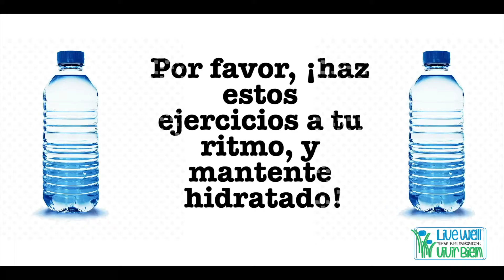Moverse Bien en los parques de New Brunswick: Joyce Kilmer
¡En estos pantalones cortos, utilizamos nuestros parques locales y espacios verdes alrededor de New Brunswick y los usamos para una vida saludable! ⁠
CARDIO
Siga las Líneas
Siga las líneas usando la cancha de básquet. Puede hacer esto hasta que siente caliente/su ritmo cardiaco está elevado: 8-10 minutos

ESTIRAMIENTO
Estiramiento del Tendón: 15 segundos cada pierna
Estiramiento de Cuádriceps: 15 segundos cada pierna
Estiramiento de Zancada en Pie: 15 Segundos cada pierna
Repita en ambos lados
Estiramiento Colgante: 15 segundos
Postura de Paloma en Pie: 15 segundos cada pierna
Estiramiento de Pantorrillas: 15 segundos cada pierna
Estiramiento de Bíceps: 15 segundos cada brazo
Estiramiento de Tríceps: 15 segundos cada brazo
Live Well - Vivir Bien New Brunswick
Facebook: Live Well - Vivir Bien New Brunswick

RWJ Fitness and Wellness Center